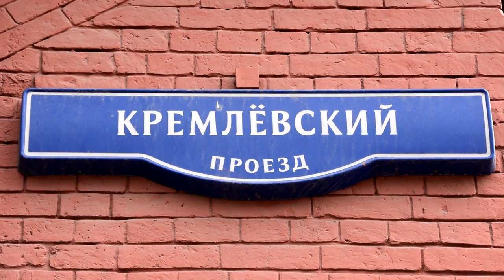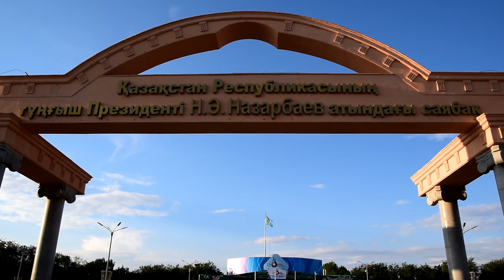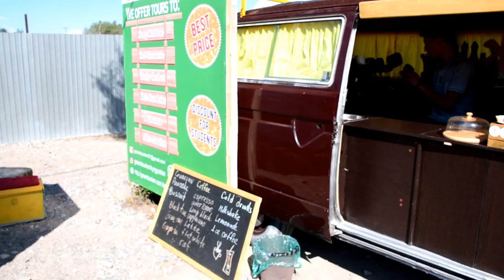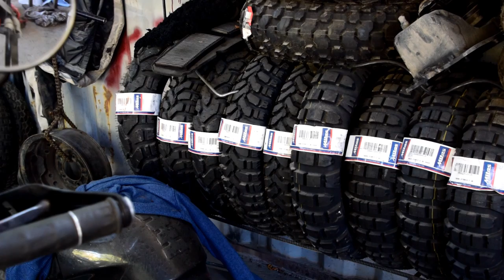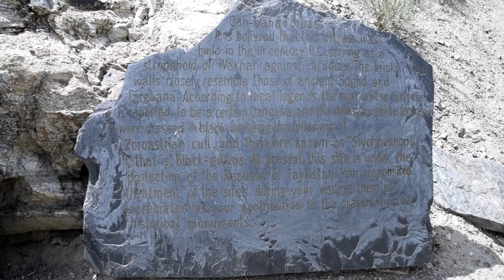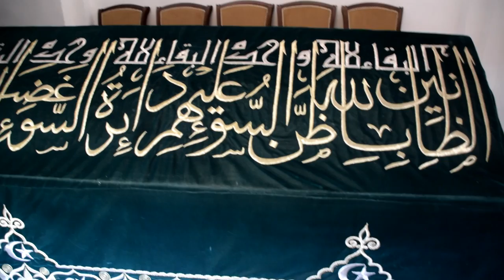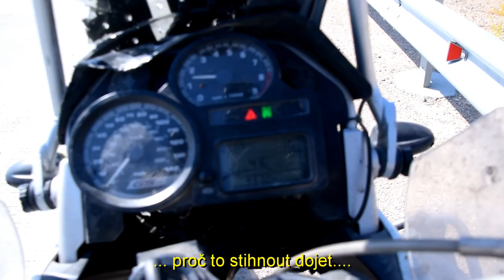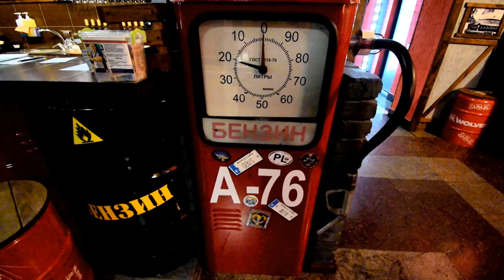Central Asia 2019 - na motorce přes Pamír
Moje cesta na motorce po střední Asii v roce 2019.
Vydal jsem se přes Rusko, Kazachstán, Kyrgyzstán, Tajikistán, Uzbekistán...